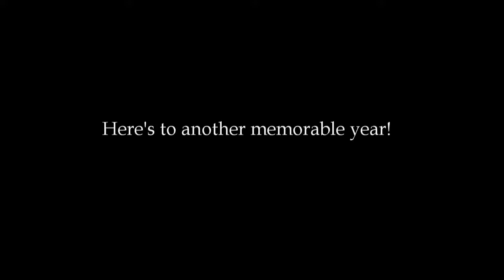The Blue Leaf's 2019 Promo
After 2018's action-packed schedule, The Blue Leaf's are looking into the fun that the new year will bring!